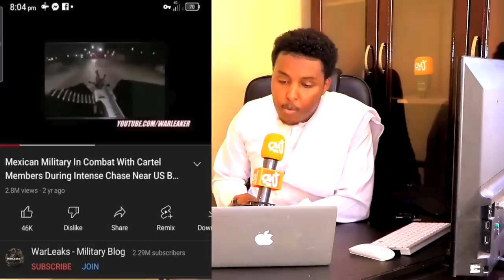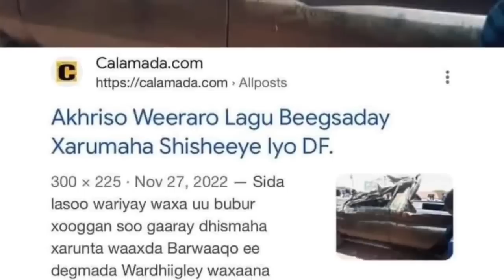Bal Maxay Ka Helayaan Colaada laascaanood somaliland 😭